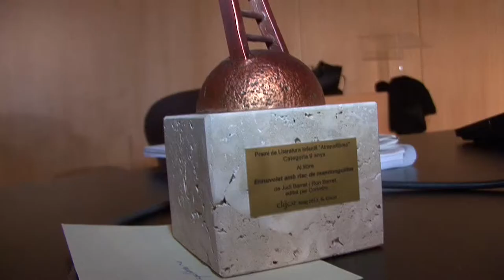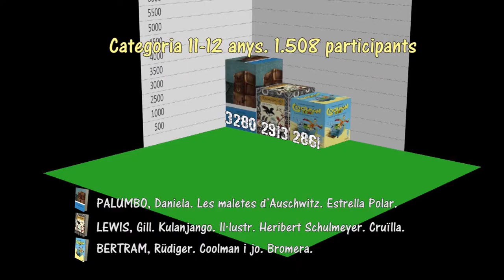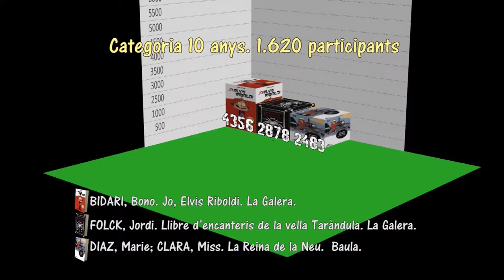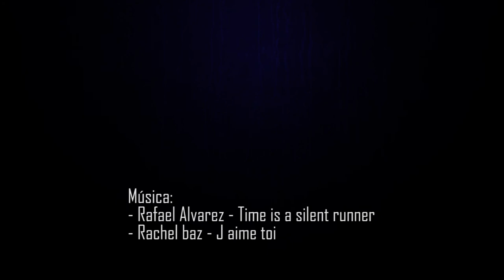8è Premi Atrapallibres 2012/2013